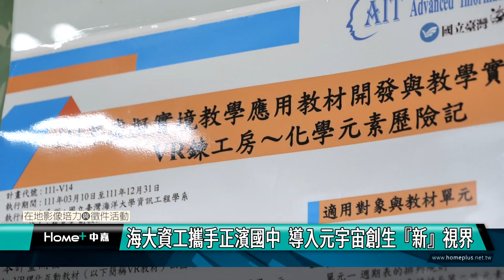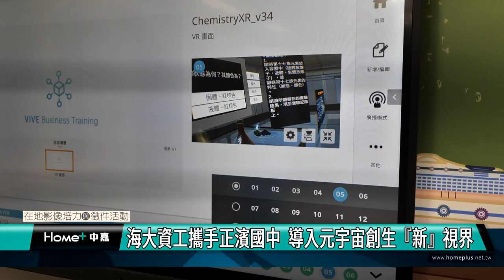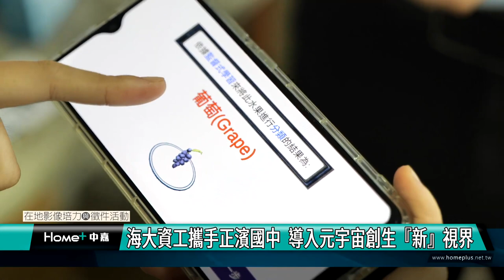基隆｜教育｜海大資工攜手正濱國中 導入元宇宙創生『新』視界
(中嘉吉隆新聞  公民記者鄭文佩、陳竣翔/中正區採訪報導)
面對5G通訊的新世代，該如何應用於教學現場呢?  正濱國中的理化課程，使用5G通訊搭配VR，讓學生邊學邊玩，讓課堂變得好熱鬧。
正濱國中為「5G新科技學習示範學校」之一，以自然領域為基礎，結合校本課程發展，計畫由教育部建置的VR教材庫(教育大市集)入門，展開了正濱國中導入應用VR教材的歷程。
再加上海大資工蘇育生教授所帶領的研究團隊，以虛擬實境製作「VR鍊工房～化學元素歷險記」學習物質的基本結構、以延展實境製作「特徵方程式」學習人工智慧。這兩項研發成果都將提供正濱給正濱國中師生使用。
海大與正濱中研發的課程取名為「鍊工房～化學元素歷險記」，先由正濱國中王妙鐶主任負責撰寫教案，再由研發團隊轉化成為VR教材，教材以國中八年級的理化「物質的基本結構」作為開發主題。VR教材將原先的課程內容加深加廣，除了能操作現實中不易操作的實驗、增加學生的體驗、啟發學生的研究精神之外，亦能透過遊戲、劇情等互動方式，引導學生完成指定學習任務，以提升理化的有趣性。
「特徵方城市」其概念為提升學生對人工智慧概念，希望透過AI教具為學生提供高互動性的虛擬學習環境，並能夠在教學過程中給予沉浸式體驗，藉此提升學生願意主動接觸人工智慧科技的意願。
海大資工團隊以豐沛的VR科技研發能量，轉譯正濱國中老師的教案，再依教學現場學生體驗後的感想加以修正、優化，這正是大手攜小手、理論與實務結合的最佳寫照。